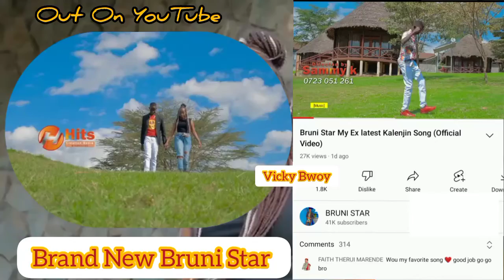Bruni Star New track Out on YouTube